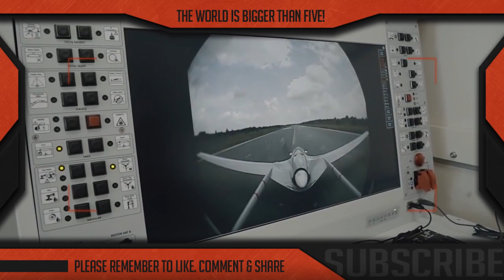Turkish Drone - Bayraktar TB2 - General Information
Bayraktar TB2